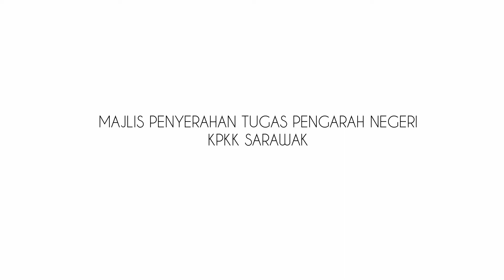Majlis Penyerahan Tugas Pengarah Negeri KPKK Sarawak